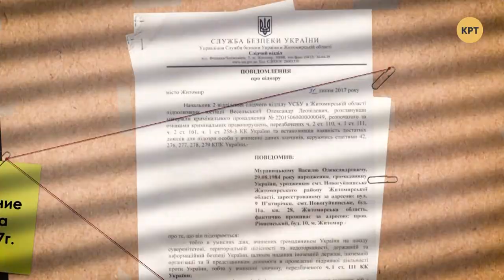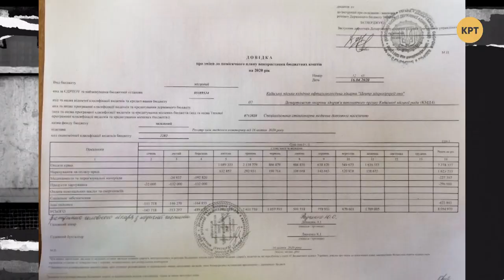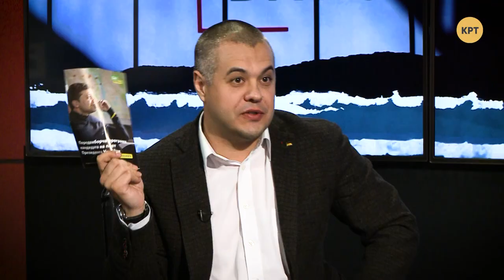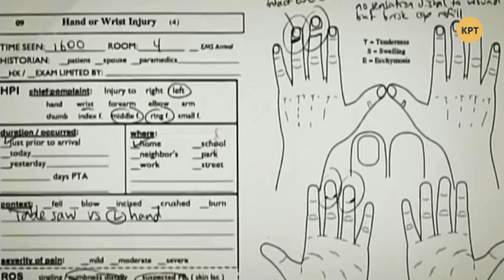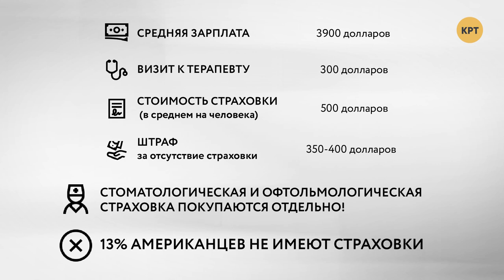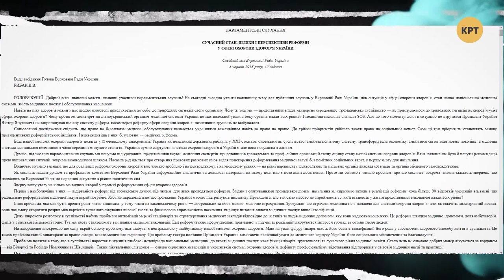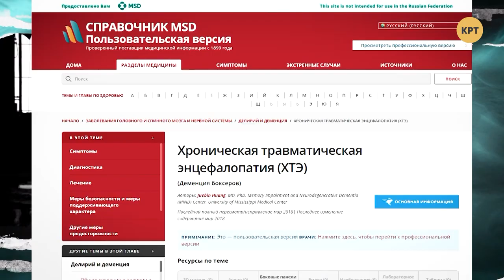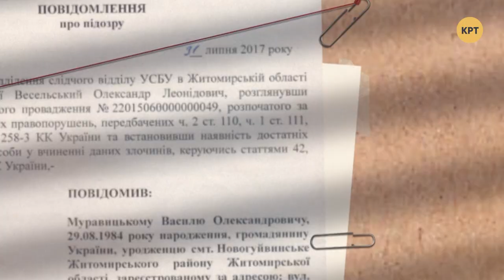Тотальный "супрунизм" и медреформа – ПРЕЗУМПЦИЯ ВИНОВНОСТИ #1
Команда "реформаторов" во главе с гражданкой США Ульяной Супрун формально уже не имеют власти в Минздраве, однако их дело живёт. С 1 апреля стартовал второй этап медреформы, который принёс новые закрытия больниц и сокращения финансирования медицины. Кто же несёт отвественность за разрушение системы здравоохранения, и какие истинные цели преследовала Супрун? Об этом говорили Дмитрий Василец и Андрей Гожый.

Распространи это видео!